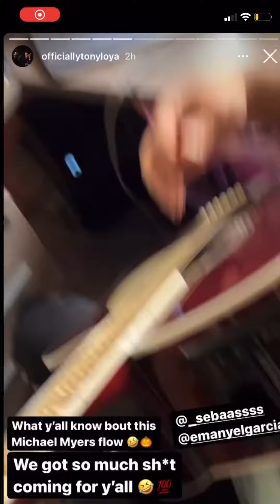Tony loya Michael Myers beat🎸